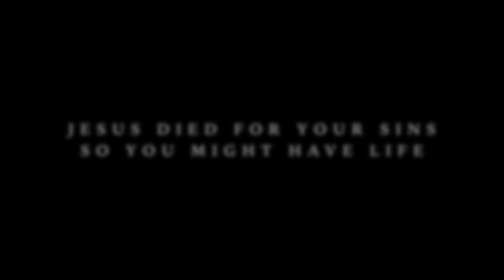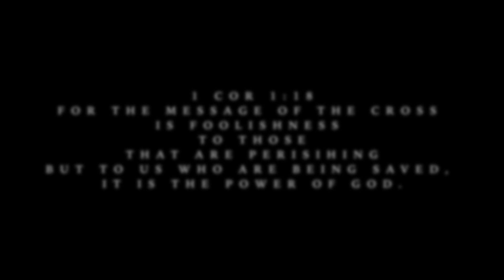LABA LEVU| Official Release2023The Great I Am gospel|Unity Production|JayJikai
Special Acknowledgement to God Almighty for the opportunity to sing of His Glory. Also Acknowledgement to the Unity Brothers for the support to complete this project.